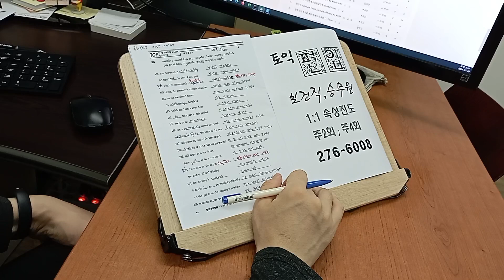전주토익학원 대학생 TOEIC LC RC 실전반 취준영어 전북대 탑외국어학원 240731